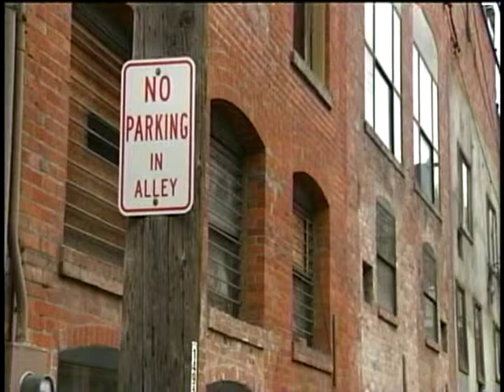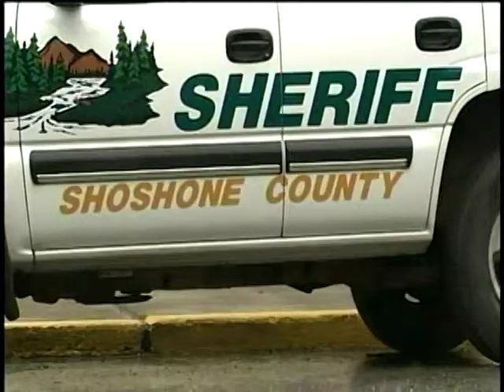Wallace on alert after downtown rape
The Silver Valley town of Wallace, Idaho is on alert after someone was raped in the small community last Friday night. KXLY4's Tania Dall reports.